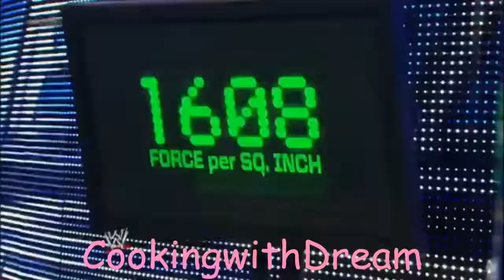WWE TOP wrestling 2018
WWE TOP wrestling 2018WWE TOP wrestling 2018